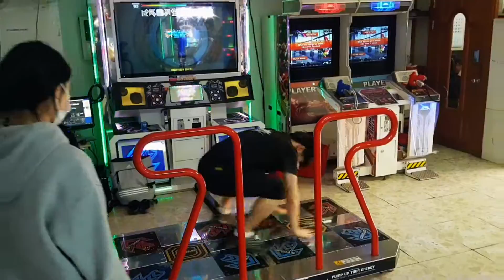경덕리티를 위해 태어난 남자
보정게이지 : Lv.0